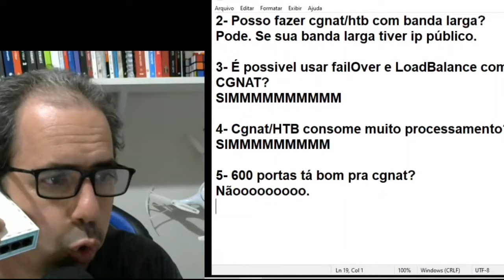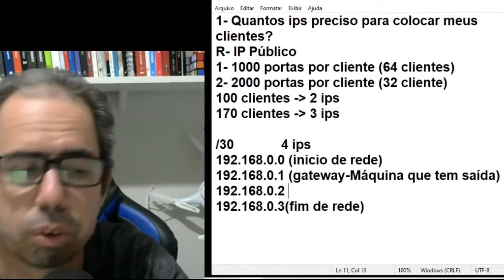quantos ips tem um /30?